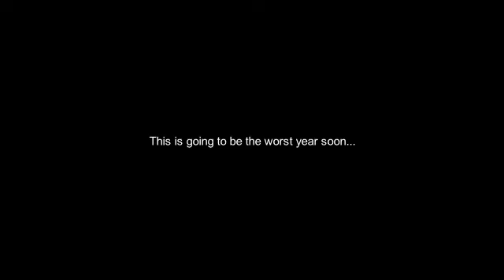A message to the Warner Bros. (Also my reaction)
This is your fault, Warner Bros. You did this to yourself. Darn you all!

Rest in piece, Rooster Teeth...

Credit: Madagascar You Maniac reference.